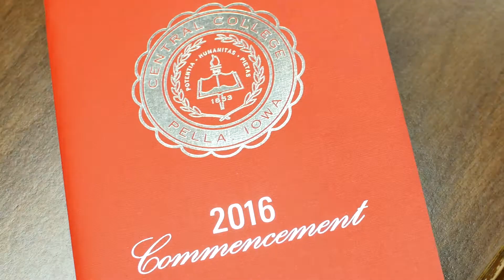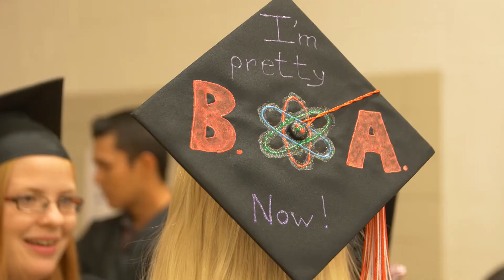Central College 2016 Commencement Highlights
The Class of 2016 participated in commencement exercises May 14th.

Central College of Pella, Iowa, is a private, four-year liberal arts college. Central is known for its academic rigor, leadership and character formation, global experiential learning, STEM (science, technology, engineering and math) and sustainability education, athletics and service. Founded in 1853, Central values its long-standing relationship with the Reformed Church in America. The college participates in NCAA Division III athletics and is a member of the American Rivers Conference.